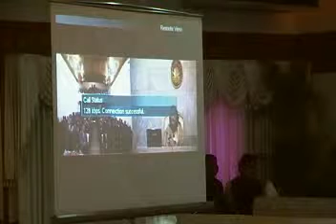Prime Minister's Speech on the inauguration ceremony of 64 district's Portal 6/8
Prime Minister Sheikh Hasina speech on Inauguration  Ceremony  of 64  District portal